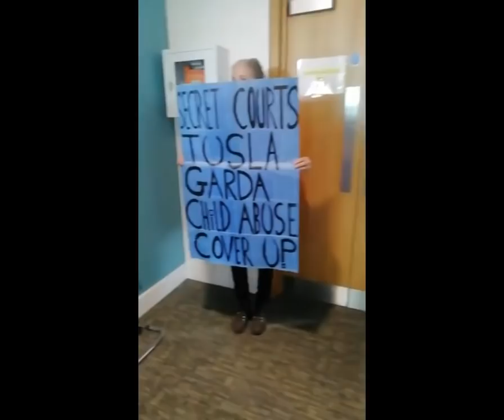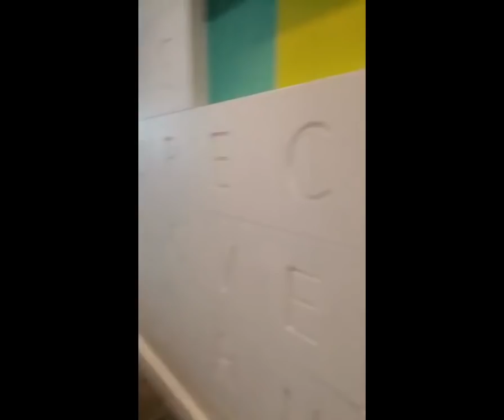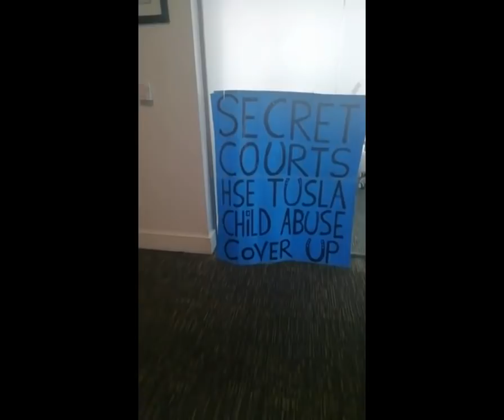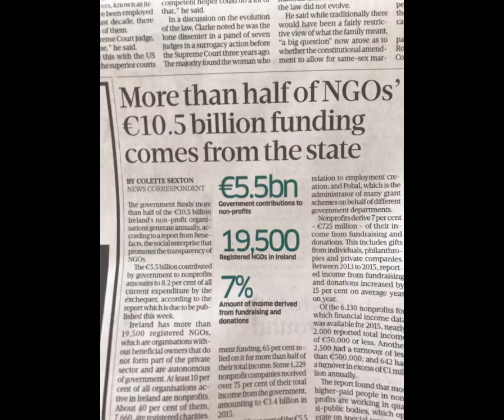TUSLA HQ Occupied By Activists Tired of Their Enforced Child Indoctrination and Abduction Policies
Is TUSLA Big Brother's Child Indoctrination Enforcement Agency or a Foreign Intervention Agency or a network for deviants or a big business income revenue generator, or do they actually care about children?

Angela Ray from Carlow who has waged a very public campaign on social media, making her a target of TUSLA, to have her son returned to her by TUSLA, occupied TUSLA HQ in Kilmainham in Dublin yesterday, along with a number of Yellow Vest supporters. The Gardai were called but left. Angela has said that she will not be leaving the building until a number of her demands are met.

Angela and supporters spent the night in the building, are tired and hungry but she is determined that she will follow through, in getting justice for herself and her son. Angela has shown herself to be a woman made of steel, having survived a week in prison last year because she broke the Family Court “In Camera” rule, by talking on social media about her frustration and heartache at not being reunited with her son, despite 4 years of solid engagement with TUSLA.
Angela stressed that she is doing this not only for herself, but for all the parents whose children have been taken by TUSLA for whom there is no justice.

There has been a constant drip feed in mainstream media about the corruption in TUSLA, including high profile cases like Grace, Maurice Mc Cabe and the recent case of the children in Galway who were systematically raped in foster care over many years, despite the fact that TUSLA was aware it was happening. Despite high profile people from the legal profession, mainstream journalists and advocates for children calling for TUSLA to be disbanded, it’s business as usual. In fact it has become a multi million euro industry employing thousands of people that depends on children being taken from their parents in order to remain in existence.

What is really horrifying is that TUSLA was established in 2014 as a public/ private partnership and while it gets almost a billion euro in state funding this year, it is not known how much it’s getting from the private sector. Who are the private individuals and companies funding TUSLA and what is their agenda?

Deputy Clare Daly recently asked Minister Catherine Zappone a series of questions on my behalf in relation to this and I’m awaiting a reply.

Fionn has done nothing wrong, like all children of Ireland, that Tusla has destroyed. "Alienated" told our kids what to say, who to love, what to think. Fionn, now 10, is left in a home where he's being mentally indoctrinated. Foster Parents have destroyed his innocent mind and Tusla won't keep him safe. Thousands of our children are being abused this way. Stand up and speak for them.

TUSLA gets 3.7 Billion euros of non state funding from approximately 75 FOREIGN International Institutions. Are we being told by foreigners how to raise our kids?

TUSLA also gets in excess of 728 million euro from the Irish government!

Last year there was 28.7 million euros spent by Tusla just bringing people to court.

Where's the rest of the money going? There is no supports in place for reunification - is that not their aim? There is no monies been spent on reunification.

1,000 euro per child in care per week is given to Irish government.

315 to 352 is given to Foster placements not including allowances or any other monies they are entitled to...

Where's all the monies going? An income for people who use raising kids as a business and revenue generator?

Why are they not using supports for kids going through reunification...

Why are they not spending money on reunification plans rather than spending it in courts to keep kids away from there families...

Why did Pat Rabbitte, ex chairperson of TUSLA get 2.2 Million euro pension fund after his resignation after last general election?

State owned RTE News is silent and won’t do any real reporting because they are all part of this criminal syndicate we call GOVERNMENT!
Criminals are sitting in our Government and they must be arrested through all levels for this corruption!

It will take someone like Angela who has nothing left to lose to topple the rotten corrupt system of child protection in Ireland, with YOUR support...